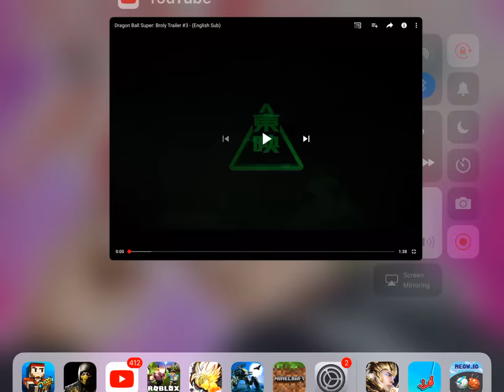Broly trailer 3 (MAX VOLUME)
THIS IS MAX VOLUME HEADPHONES IF YOU LIKE TO HEAR THE SCREAM good luck ;)